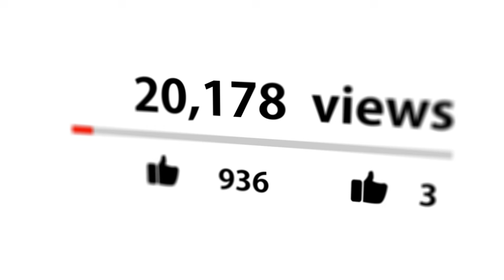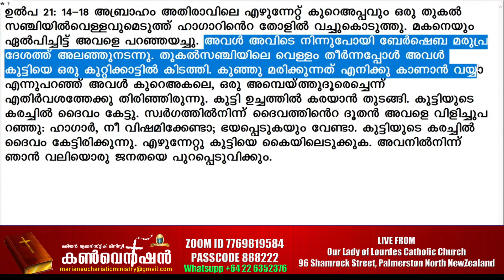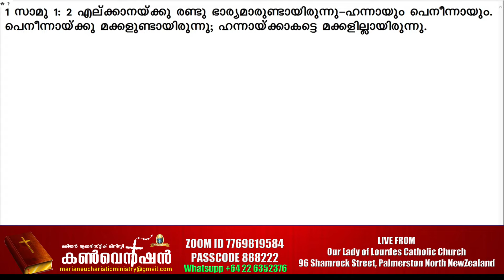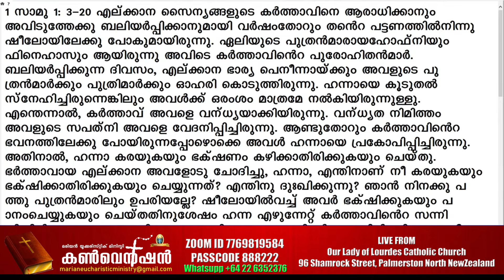ഇങ്ങനെ ഒന്ന് പ്രാർത്ഥിച്ചു നോക്കിക്കേ ..... Br Jino New Zealand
ഇങ്ങനെ ഒന്ന് പ്രാർത്ഥിച്ചു നോക്കിക്കേ..
തീർച്ചയായും ദൈവം നിങ്ങളുടെ ഏതു നിയോഗങ്ങളുടെ മേലും ഇടപെടും.